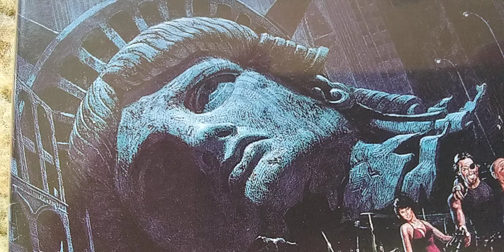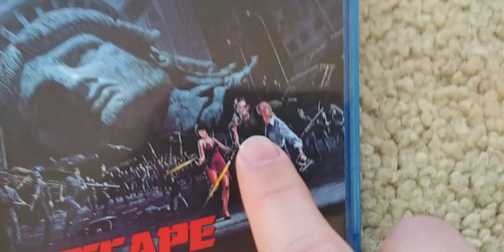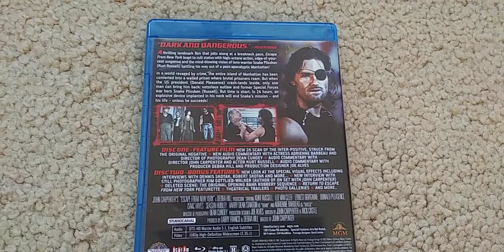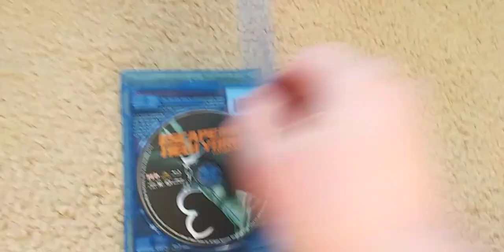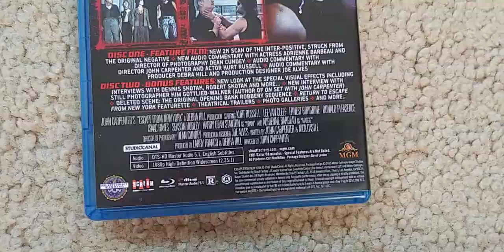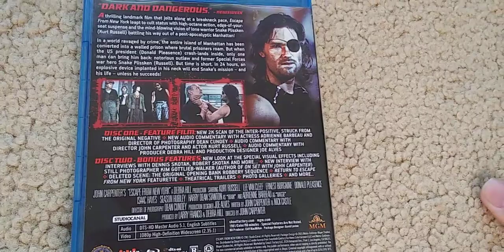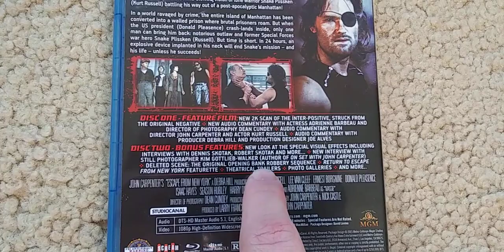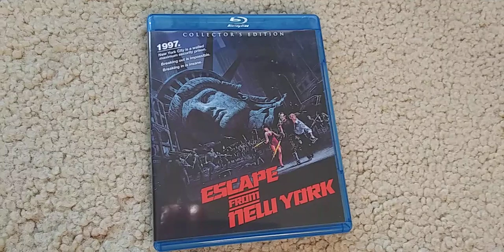Escape From New York (1981) movie and Blu-Ray review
My review of legendary filmmaker John Carpenter's beloved sci-fi action spectacle, Escape From New York.